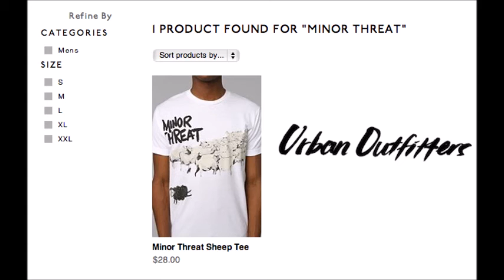'63 Monroe-Weekend Punks